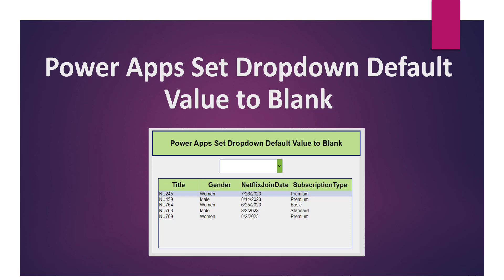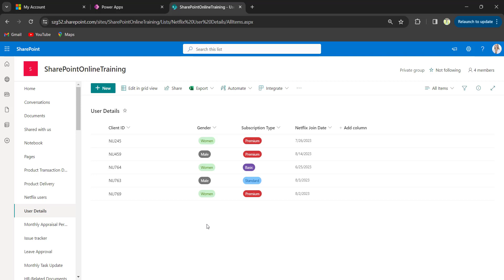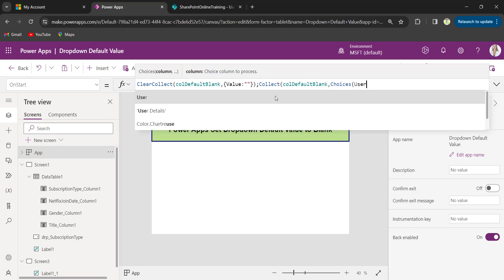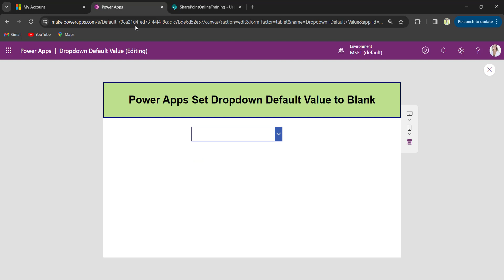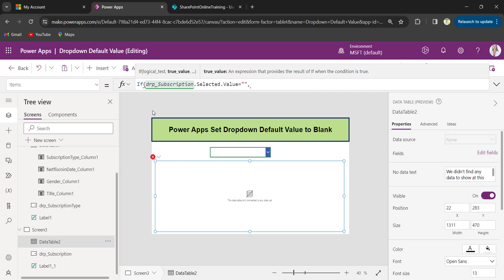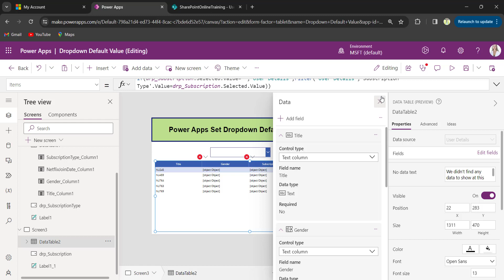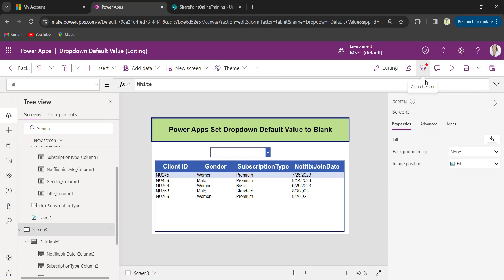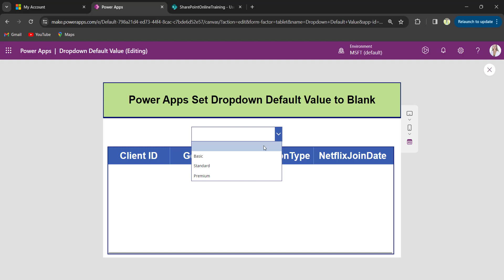Set a dropdown default value to blank in Power Apps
Are you looking for information about how to set Power Apps dropdown default value to blank? No need to worry!
This Power Apps beginner tutorial will show you detailly like how you can set a dropdown default value to blank. For example, The dropdown value should be selected as a blank value whenever the user opens the app.At the same time, the data table should filter and display all the records. You'll also see when a user selects a different value from a dropdown control, the data table dynamically displays the relevant records based on the selected value of the dropdown.